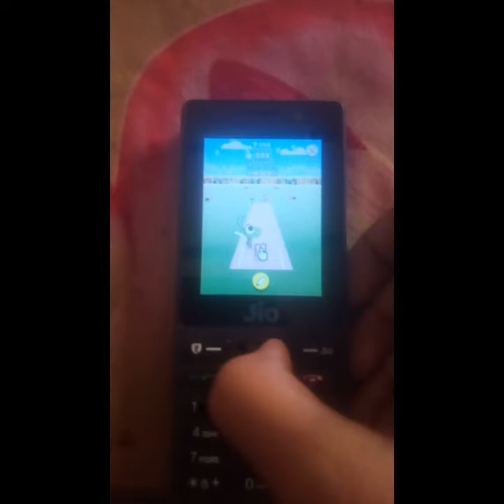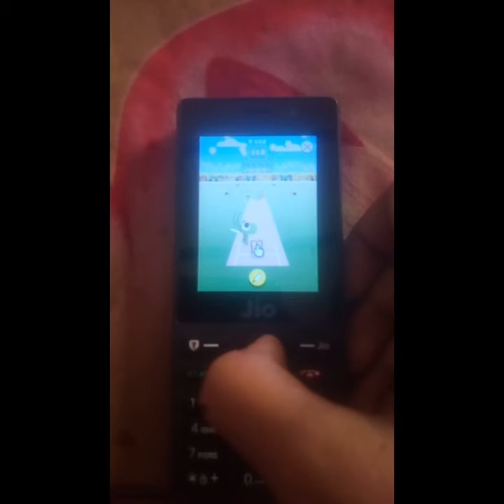Jio phone me aya Cricket ka ek mast game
Request🙏